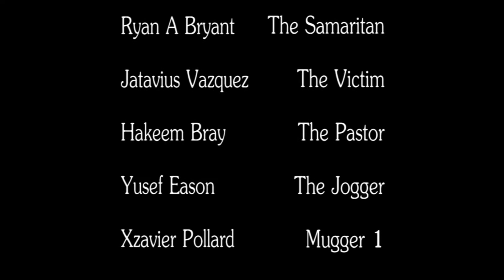The Samaritan (2017) Ryan A Bryant Short Film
For your viewing pleasure, hope you enjoy!!!

If you can help anyone in any way, that is what we are here for.

Directed, Written, and Edited by Ryan A Bryant
Starring Ryan A Bryant, Jatavius Vazquez, Yusef Eason, Hakeem Bray, Xzavier Pollard, and Shaka Brown